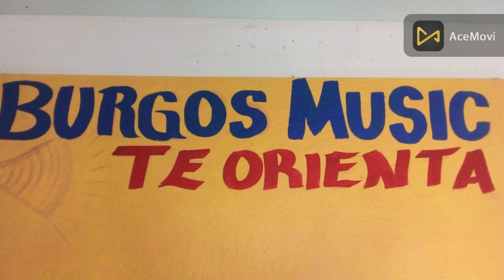Así Luce La Calle Pedro Francisco Bonó de San Francisco de Macoris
Este Video Recoge Una Vista Panorámica de la Importante Calle Pedro Francisco Bonó de San Francisco de Macoris.